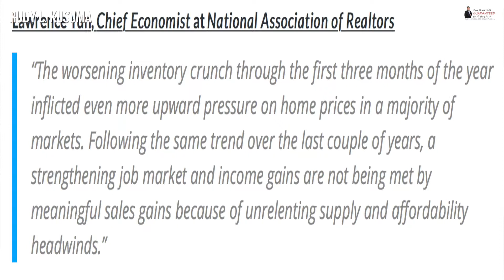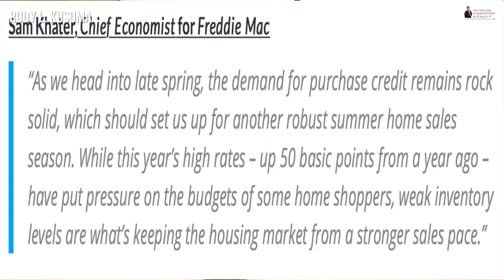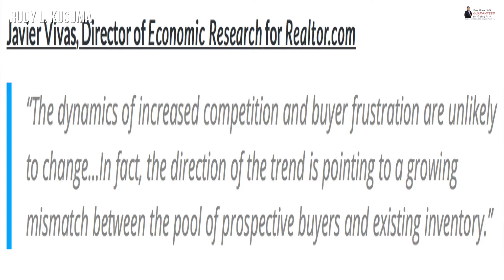Rudy Kusuma - How A Lack Of Inventory Impacts The Housing Market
To Discuss The Sale of Your Home, Call Rudy at

6 BIG REASONS TO CALL RUDY'S TEAM TO SELL YOUR HOME:

1.) WE HAVE BUYERS IN WAITING

2.) YOUR HOME WILL SELL FOR $17,500 MORE*

3.) YOUR HOME WILL SELL 3 TIMES FASTER

4.) WE SELL MORE HOMES

5.) YOUR HOME IS MORE LIKELY TO SELL

6) OTHER PEOPLE SAY SO
Over 650 local homeowners have endorsed Rudy
in fact, our team has the highest ranked #1 in customers satisfaction as published